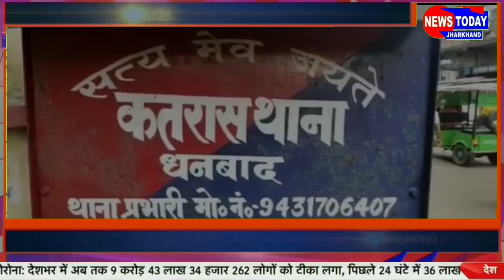सब्जी के बोरियों के नीचे ले जाया जा रहा था अवैध शराब,पुलिस पिकअप वेन सहित ड्राइवर को दबोचा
सब्जी पिकप वेन में छुपा कर तस्करी के  लिये ले जाया जा रहा था शराब बिहार,गुप्त सूचना पर पुलिस ने अवैध नकली शराब की बड़ी खेप को पकड़ा,पिकप ड्राइवर मौके से गिरफ्तार, एक अन्य भागने में रहा सफल

धनबाद:कोयलांचल में जहां एक तरफ अवैध कोयला,बालू का कारोबार फल फूल रहा है।वही अब अवैध नकली शराब का धंधा भी जोर पकड़ने लग गया है।अवैध शराब का कारोबार चोरी छिपे चल रहा है।अवैध शराब बिहार तस्करी किया जा रहा है।शनिवार देर रात में कतरास पुलिस को एक बड़ी सफलता हाथ लगा।अवैध नकली शराब का एक बड़ा खेप जो सब्जी ढोने वाले पिकप वेन में छुपा कर बिहार ले जाया जा रहा था पकड़ने में सफल हुए।
मामले को लेकर कतरास थाना में थाना प्रभारी सह इंस्पेक्टर रासबिहारी लाल ने प्रेसवार्ता किया।प्रेसवार्ता में थाना प्रभारी ने बताया कि शनिवार की रात्रि राजहंस फेक्ट्री के पास गश्ती दल थी।इसी दौरान धनबाद से तेज गति में एक पिकप वेन जिसमे भिंडी,बेगन लोड था वह गश्ती दल के कुछ दूरी पर खड़ा कर दिया।पुलिस जब नजदीक जाने लगी पिकप के तो एक व्यक्ति जो सवार था भागने लगा।पुलिस को शक हुआ तो पिकप वेन पास दौड़ कर पहुचा।एक चालक किशुन महतो पुलिस के हाथ लगा।पूछने पर सब्जी लोड होने का बात बताया।गश्ती दल पुलिस को शक हुआ तो पिकप वेन की तलाशी लिया गया।तलाशी में सब्जी के नीचे भारी मात्रा में कार्टून में नकली शराब पाया गया।मौके से पिकप वेन,अवैध नकली शराब को जपत कर थाने लाया गया।अवैध नकली शराब बिहार तस्करी के लिये ले जाया जा रहा था।केस दर्ज कर आगे की कार्रवाई की जा रही है।मामले में एक व्यक्ति किशुन महतो पकड़ा गया है जबकि एक अन्य मुकेश कुमार भागने में सफल रहा।पुलिस को सूचना लगातार मिल रही थी कि अवैध नकली शराब की तस्करी थाना क्षेत्र से किया जा रहा है।आगे भी यह कार्रवाई जारी रहेगा।अवैध कारोबार थाना क्षेत्र में नही चलने दिया जाएगा।